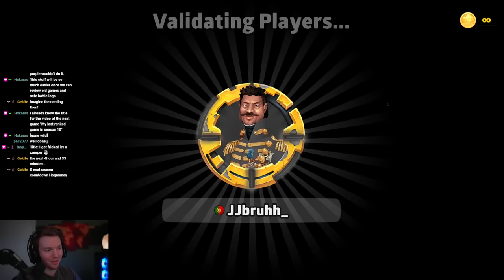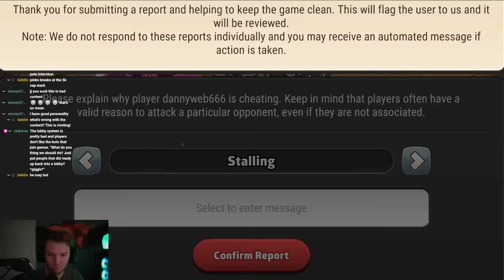6 AUSTRALIAS CAPS| EVERYONE gets a Bonus🔥 Ranked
JJbruhh